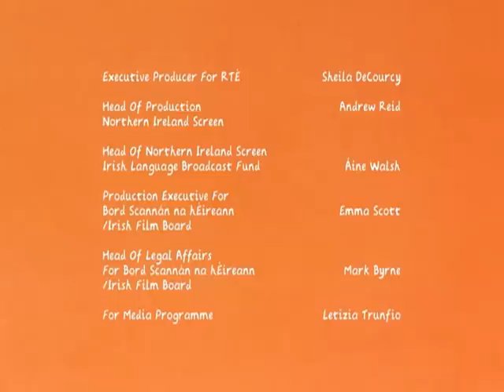Joe e Jack: Avião - Ep.4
Joe e Jack estão assistindo Robin voar ao redor do jardim e acho que seria ótimo se eles pudessem voar como os pássaros. Assim, só há uma coisa a fazer: construir seu próprio avião. Assim, com a ajuda de Lizzie e Tallulah, eles definida para a caixa de papelão, barbante e penas, sem esquecer os ruídos de avião e braço batendo ...